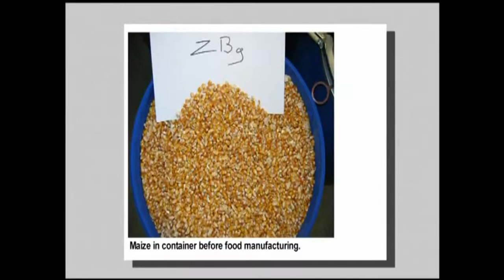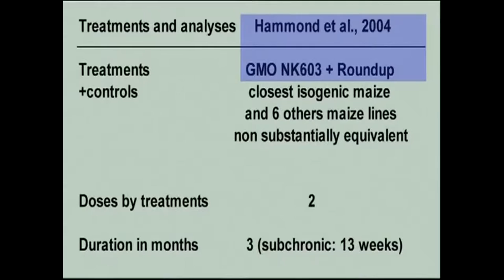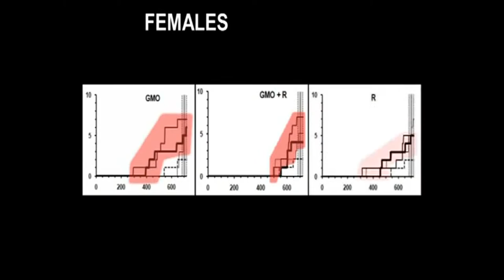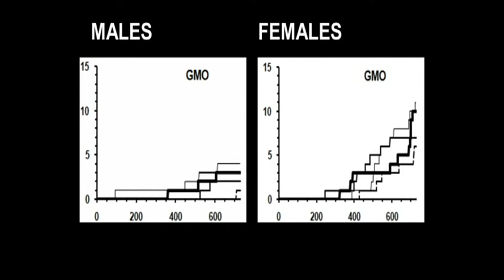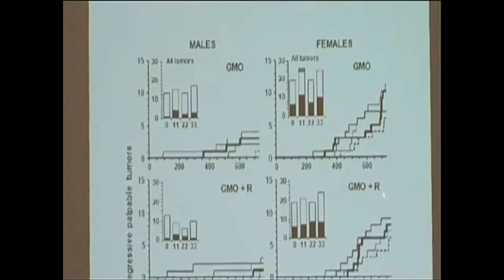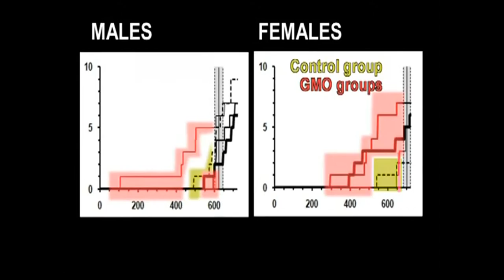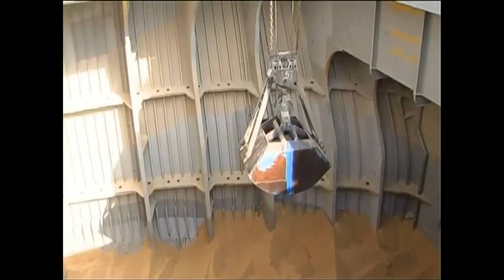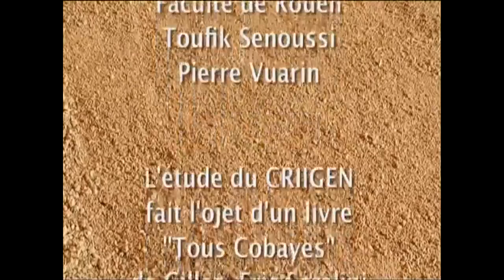OBAMAS' EXECUTIVE OPINION : MONSANTO & GMOs'